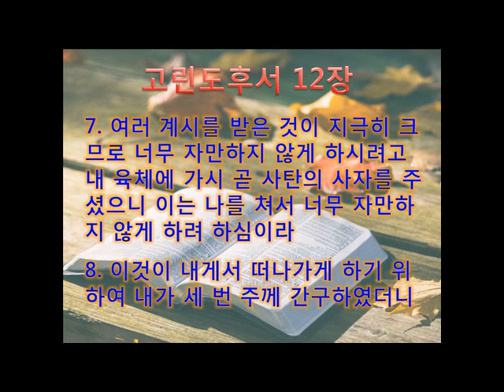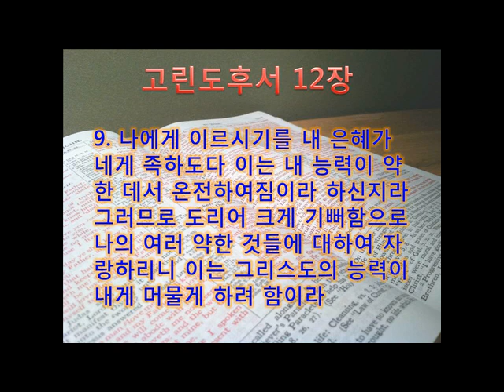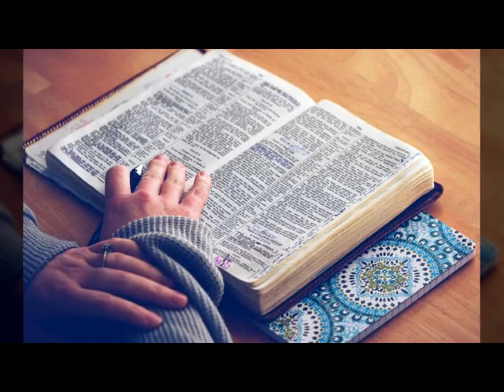[토브에클레시아] 032. 약한데서 온전하여 짐이라 (조각말씀)